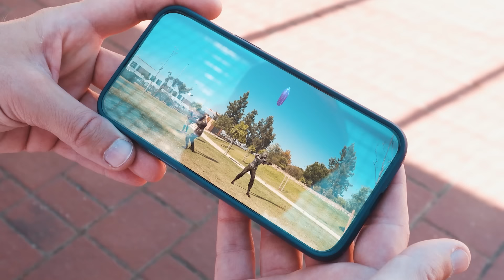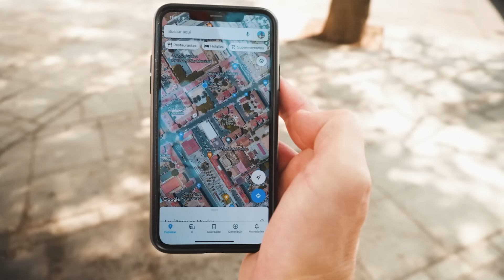BLUE DE RAINBOW FRIENDS SE HA VUELTO | Arina Dance Stories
BLUE DE RAINBOW FRIENDS SE HA VUELTO